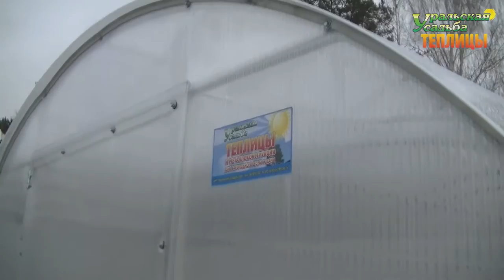ТЕПЛИЦА УСИЛЕННАЯ ФЕРМЕР 3М. АРОЧНАЯ ТЕПЛИЦА. СБОРКА ТЕПЛИЦЫ.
Установка второй теплицы усиленной, взамен двух раздавленных снегом.Покупайте теплицы с гарантией. Если Вы не уверены в производителе, ставьте подпорки!
ПОСЕТИТЬ ВЫСТАВКУ ТЕПЛИЦ, ЗАКАЗАТЬ И ПРИОБРЕСТИ ПРОДУКЦИЮ МОЖНО ПО АДРЕСУ:
2) АКСЕССУАРЫ ДЛЯ ТЕПЛИЦ. ГРЯДКИ В ТЕПЛИЦЕ. УПЛОТНИТЕЛЬ ТОРЦЕВОЙ.ОБОГРЕВ ПОЧВЫ. ПОЛИКАРБОНАТ. АВТОМАТИЧЕСКОЕ ПРОВЕТРИВАНИЕ. ДВЕРИ. ФРАМУГИ. ПЕРФОЛЕНТА.
7) ТЕПЛИЦЫ "ДАЧНИК 3М ПОЛИМЕР ЦИНК 20-30". СО СЬЕМНОЙ КРЫШЕЙ И БЕЗ. ФОРМА ДОМИКОМ. ШИРИНА 3 МЕТРА.
8) ТЕПЛИЦЫ "АРОЧНЫЕ 1,5М. 2М. 2,5М. 3М". "АРОЧНАЯ 3М КРЕПЫШ". "ФЕРМЕР 3М". ФЕРМЕР 3М VIP". "АРОЧНАЯ ЭКО". ШИРИНА 1,5-3 МЕТРА. ДЛИНА НЕОГРАНИЧЕННА
11) ТЕПЛИЦЫ КАПЛЕВИДНОЙ И ГОТИЧЕСКОЙ ФОРМЫ: "КАПЕЛЬКА 3М - 2,5М"; "КАПЕЛЬКА VIP"; "КАПЕЛЬКА КРЕПЫШ"; "КАПЕЛЬКА VIP МОНОЛИТ"; "УРАЛЬСКАЯ VIP"; "VICTORY,"